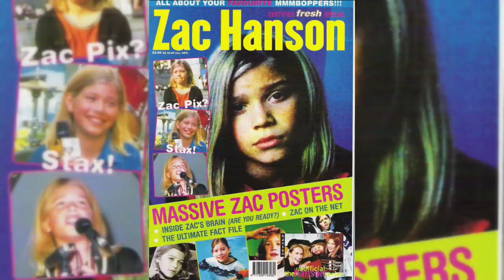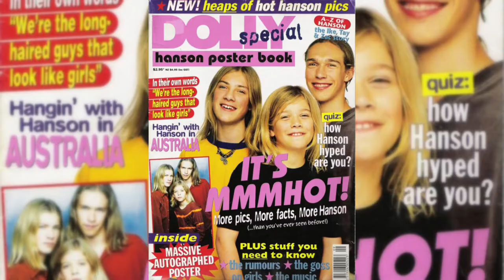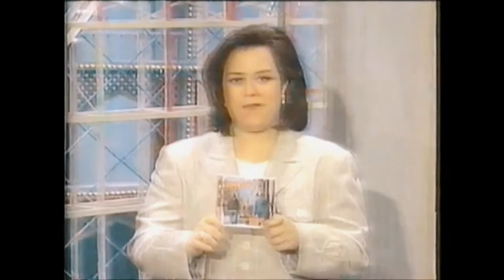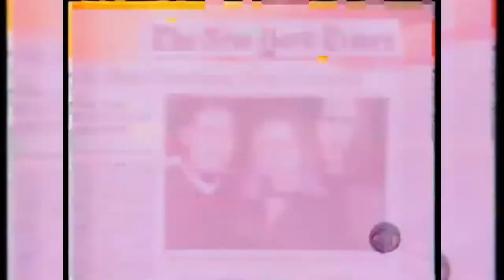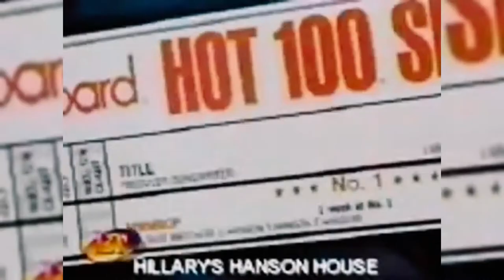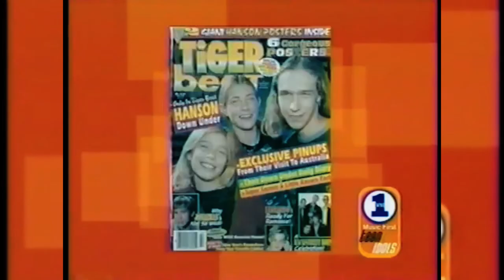This is What Hanson Mania Looked Like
This is a look at what Hanson mania in the late 90s looked like. On the 15th April 1997 a band of brothers called Hanson released a single called 'MMMBop' which went on to become a smash hit, topping the charts in over 25 countries and turning them into global superstars and overnight teen idols.